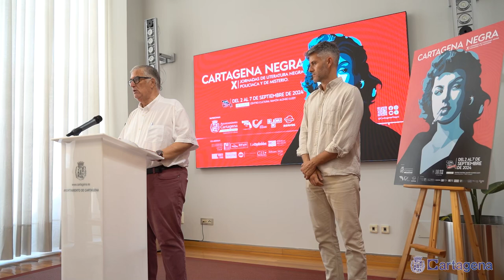Presentación del certamen literario Cartagena Negra